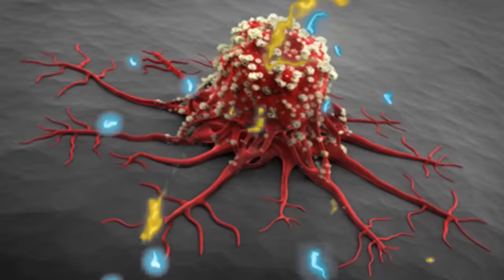EVOLUTION of SHIN GODZILLA vs KAIJU: Attack Power - Size Comparison [P4]/ ANIMATION SKILL